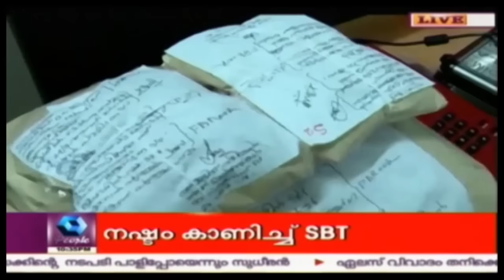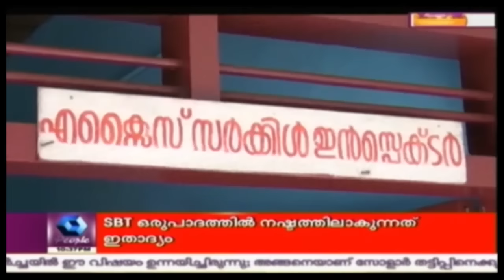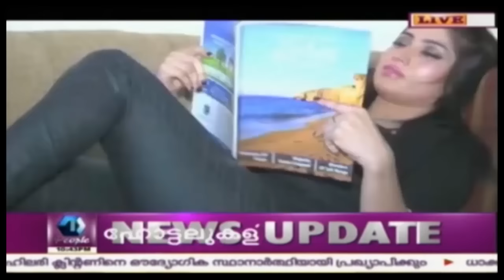Crime Branch: 6 Seniors Arrested In Vatakara Ragging Case | 26th July 2016 | Full Episode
Six senior students have been arrested in the Vatakara ragging and suicide case.